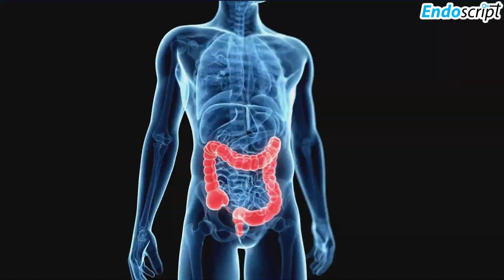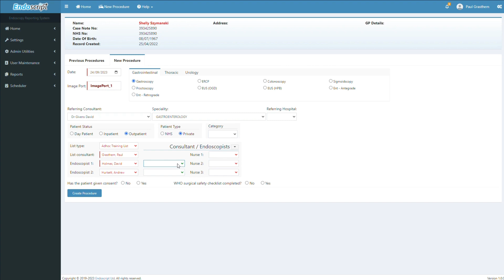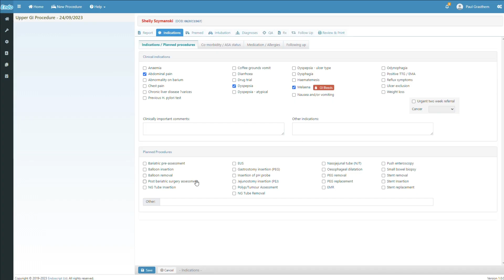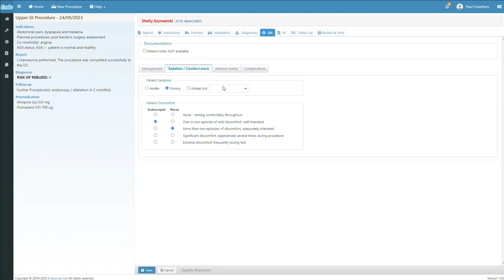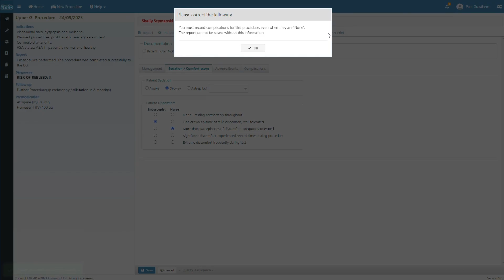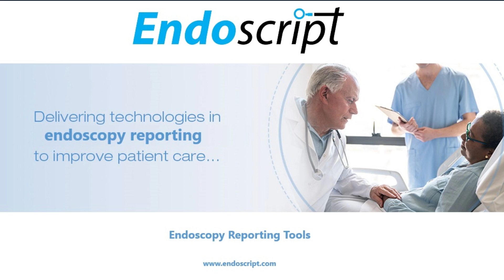Endoscript - Endoscopy Reporting Tools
As a brief background, we recently redeveloped the application to offer increased functionality and a host of new features, bringing it up to modern standards and take advantage of powerful modern software features to make it more efficient. We now have a state-of-the-art and flexible solution, whereby we’ve taken this excellent opportunity to innovate and create more value for end users.
Endoscript provides booking and scheduling, image/video capture and reports for the endoscopic procedures.

Images / Videos
Capturing images and videos has been made easier with our latest Endoscript DVR, either Portable or Desktop, the flagship medical grade dual interface full HD Video Recorder is compact and versatile high definition recorder solution. It can easily record crisp 1080p video and images with high quality HD video. Foot switch or hand switch supported for remote control along with LCD and resistive touch screen and a range of innovative features.

The system can be hosted on-premise, securely in the cloud or as a fully managed service. As a browser-based, web-native solution it can be accessed from any location (with appropriate security in place).

Our products are constantly being kept up to date with the latest developments within the specialties, from both the medical and administrative perspectives. Endoscript will help you provide the best possible solution, increase efficiency & productivity.